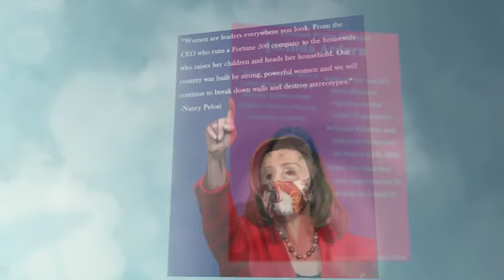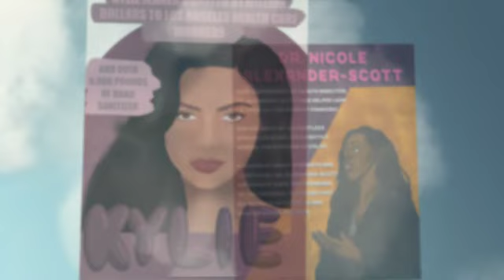JMW CELEBRATES WOMENS HISTORY 360p